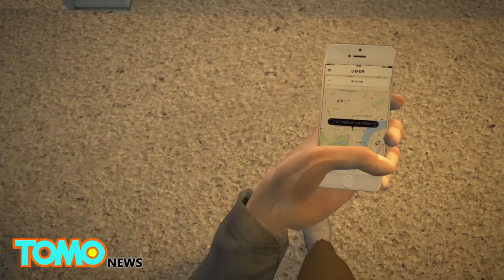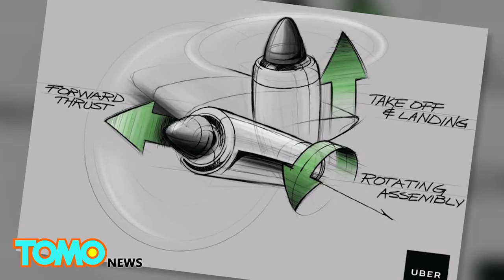Uber flying cars: How Uber hopes to launch a fleet of self flying electric cabs by 2026 - TomoNews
SAN FRANCISCO — Ride hailing company Uber released a white paper in October that envisions a future where commuters jetting city from to city in compact aircraft is as normal as taking the train.

Uber’s prediction of a world with commonplace urban air transit systems relies heavily on the widespread use of small self-flying electric aircraft with vertical takeoff and landing capability. Also known as VTOL, it is most commonly used by helicopters, as well as a small number of military aircraft.

According to the Uber white paper, a network of VTOL hubs or landing pads, dubbed “vertiports” and “vertistops”, could be used as terminals to ferry passengers. Unlike cars, buses and trains, VTOLs aren’t susceptible traffic jams or delays  — they can fly from A to B with no fixed route. The company estimates the cost of a 15-minute flight may eventually reach as low as $21.

The aircraft would fly at cruise speeds of around 150 miles per hour and won’t go above 10,000 feet. The VTOL would be powered by rechargeable batteries that’d maintain 30-minutes of reserve energy.

Uber won’t manufacture the aircraft, but reckons the market will create them in the next five years, reported Wired, citing the white paper.